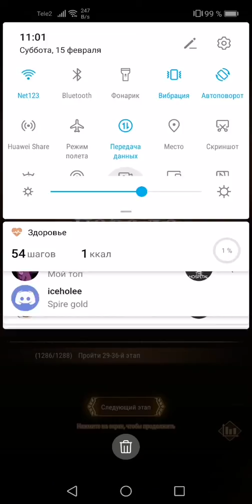Support Team Talen 29-34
@dbafk telegram the Hospital
Playafkarena.ru